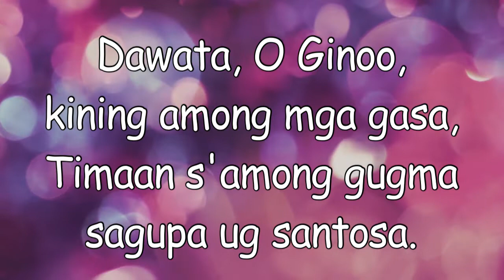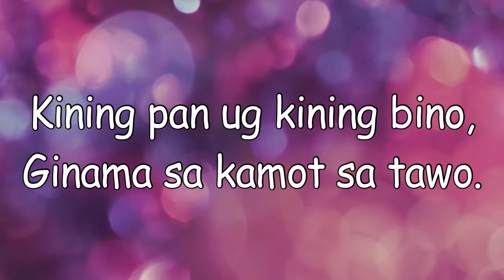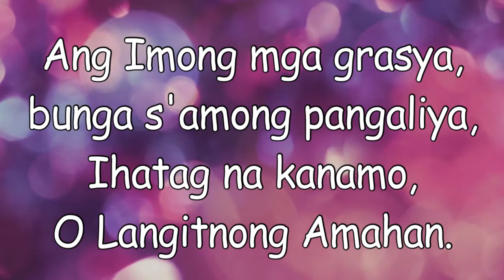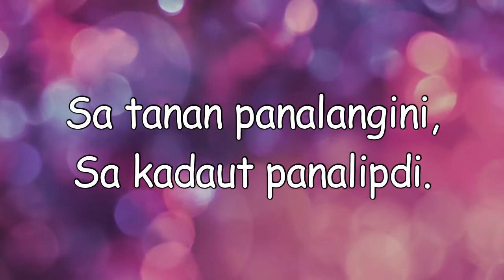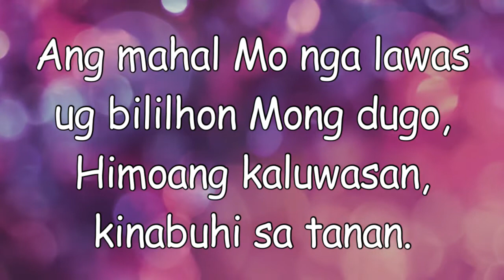Instrumental - Dawata, O Ginoo (with lyrics)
-my instrumental piece of "Dawata, O Ginoo" by Rudy Villanueva. 😇🎶